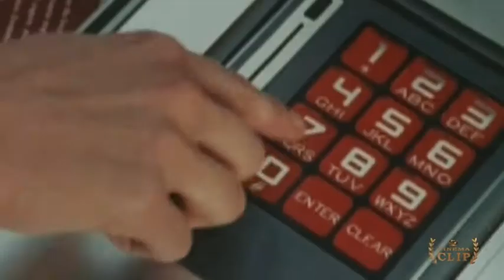Земфира плачь 007 клип